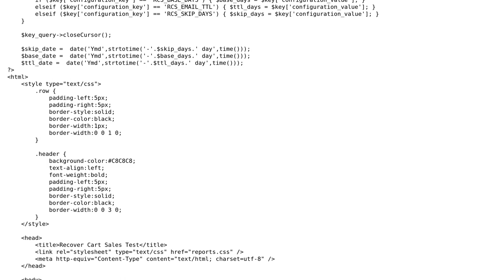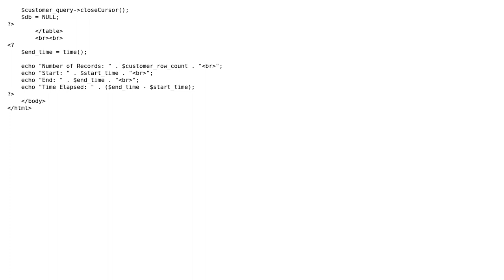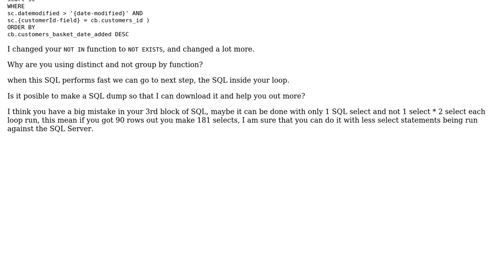Code Review: Optimize PHP and MySQL with PDO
With thanks & praise to God, and with thanks to the many people who have made this project possible! | Content (except music & images) licensed under CC BY-SA | Music | Images & others | With thanks to user ParisNakitaKejser user Malachi user Dizzy49 and the Stack Exchange Network Trademarks are property of their respective owners. You are responsible for your own actions.